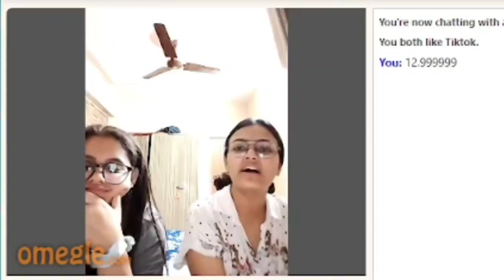इतनी हिम्मत 💪 कहां से आती है भाई || just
dam hai to hansi rok ke dikhao
rells video
rells video
found on Omegle 😂

sanjupanditvlogs
And Like this Video please
pi

Stay Happy 💞

O/@sanjupanditvlogs9662